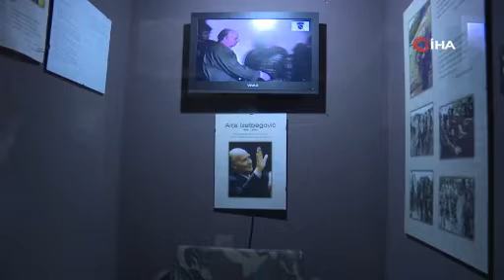Emine Erdoğan, Bosna Savaşı'nın sembollerinden Umut Tüneli'ni ziyaret etti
Cumhurbaşkanı Recep Tayyip Erdoğan'ın eşi Emine Erdoğan, savaş döneminde kuşatma altındaki Saraybosna'yı dünyaya bağlayan Umut Tüneli'ni ziyaret etti.
Bosna Hersek, Sırbistan ve Hırvatistan'ı kapsayan resmi ziyaretlerinde Cumhurbaşkanı Erdoğan'a eşlik eden Emine Erdoğan, Saraybosna'da Umut Tüneli ve buradaki sergi alanını gezdi. Tünel ziyaretinde vatandaşlarla fotoğraf çektiren Emine Erdoğan'a Saraybosna kapısını simgeleyen hediye takdim edildi. Emine Erdoğan'ın ziyaretinde ceketinin düğmeleri ve yüzüğündeki Saraybosna kapısına ait motifler dikkati çekti.
Savaşla birlikte karanlığa gömülen Bosna halkına ışık olan tünel, tarihin gerçek ve acı yüzünü de günümüze taşıyor" ifadesini kullandı.